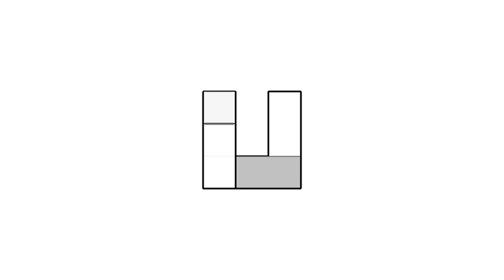全華圖學033頁第05題/綜合練習/第三角法-等角圖展示